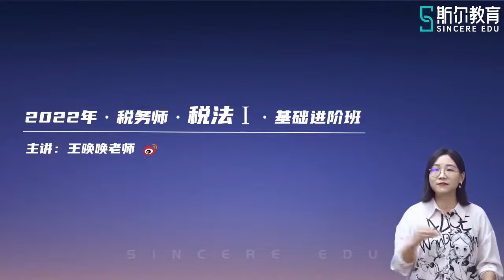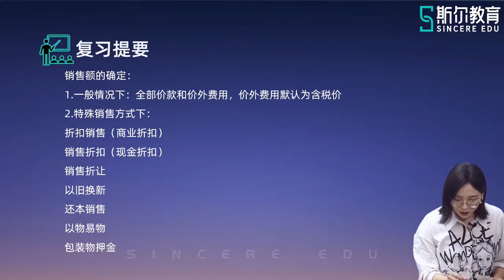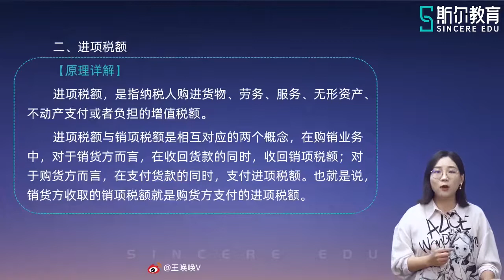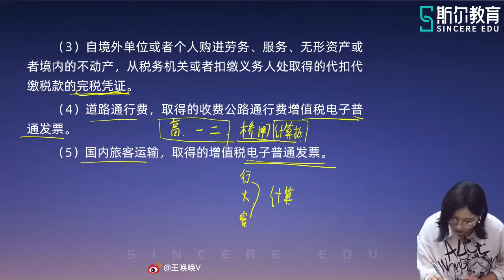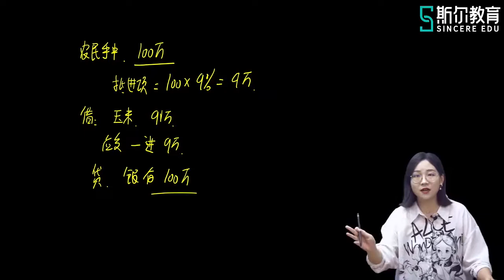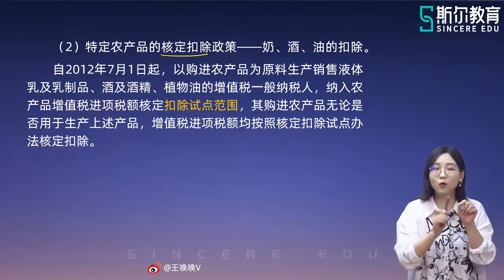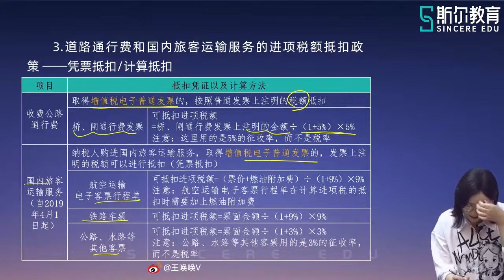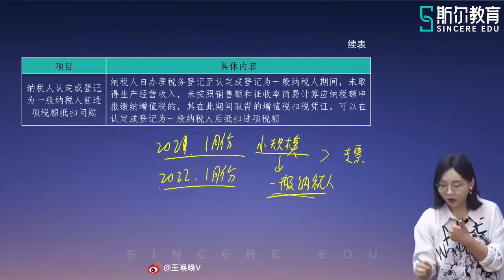2022 税务师 税法一 王唤唤 基础进阶班【16】准予抵扣的进项税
2022 税务师 税法一 王唤唤 基础进阶班